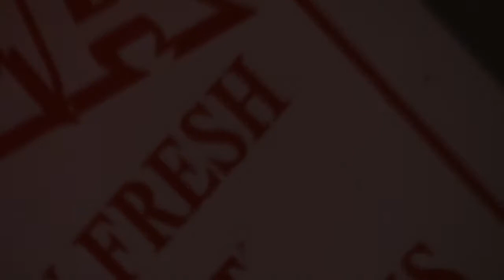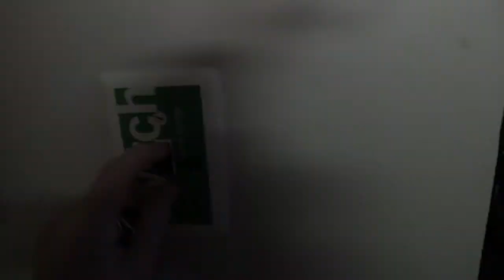welcome to h - a parody (VOLUME WARNING)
i'm so sorry but i can't get work done and this just kind of happened
your ears will hurt, again i am so sorry
please look at my other videos and more things to come soon love you all